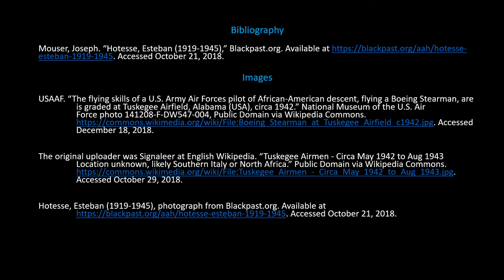The Tuskegee Airmen’s Forgotten Latino Pilot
The Story of Esteban Hotesse, the Dominican Tuskegee Airmen.

Narrated by R.James